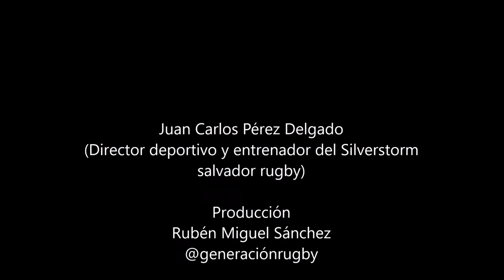Cap III Entrevista a Juan Carlos Pérez "Entrenador Silverstorm Salvador rugby"